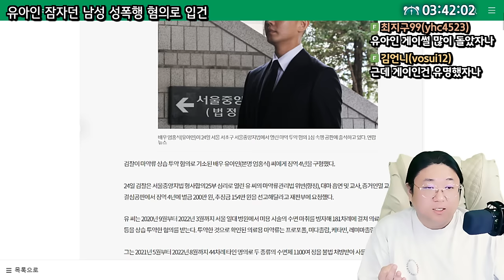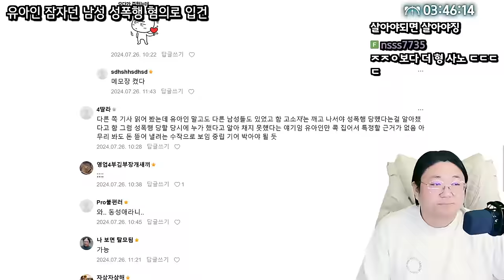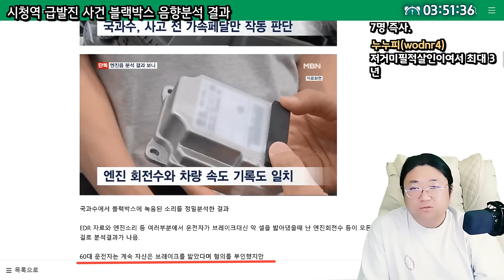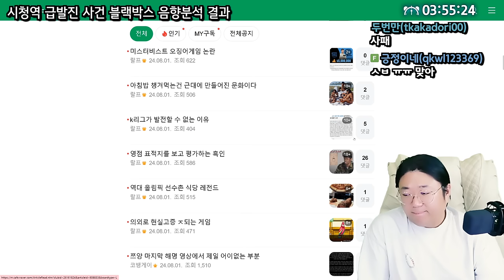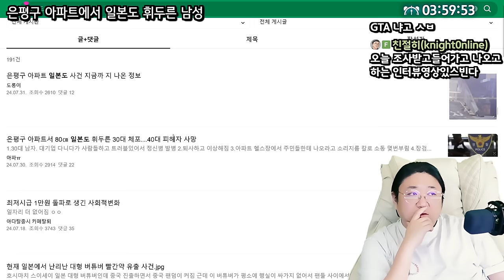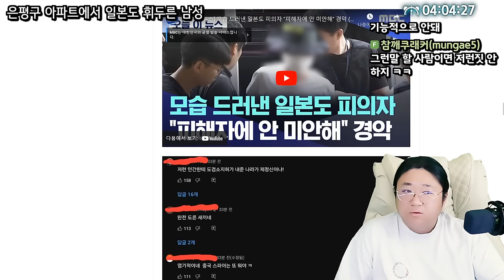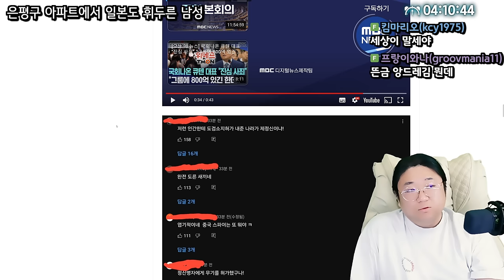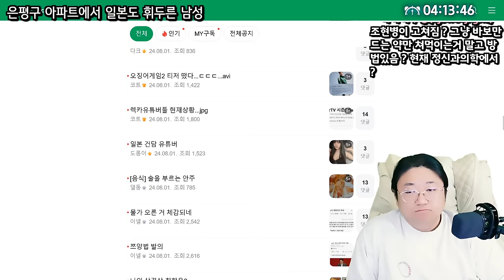사건사고의 연속인 섭종 직전의 대한민국 (24.08.01-2)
0:00 ★ 유아인 징역4년 및 남성 성폭행 혐의로 입건
6:47 시청역 급발진 사건 결정적인 증거들
15:27 ★ 은평구 일본도 사건

[음원출처]